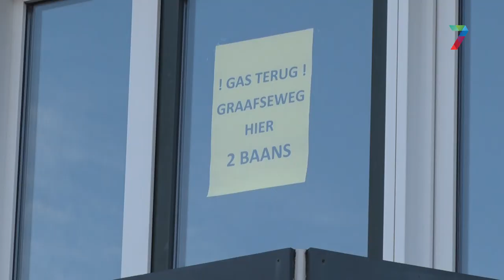Bewoners willen versmalling Graafseweg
Bewoners van de Graafseweg in Nijmegen willen dat de weg versmald wordt van vier naar twee banen. Door middel van spandoeken en een petitie hebben zij hun ongenoegen geuit over de drukke weg van Nijmegen centrum richting Dukenburg. Volgens de bewoners komt er te veel verkeer langs. Woensdagavond werd een petitie overhandigd aan wethouder Tiemens van verkeer.